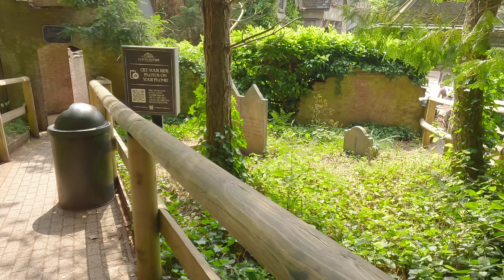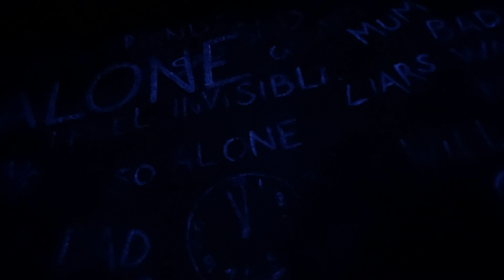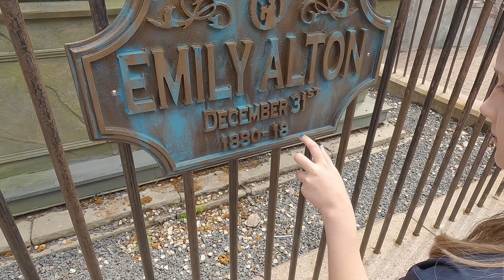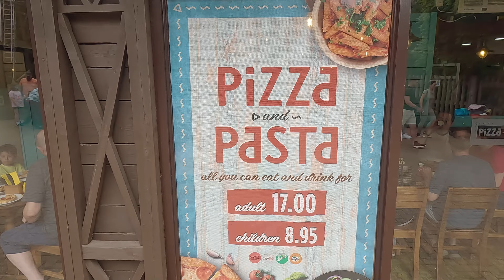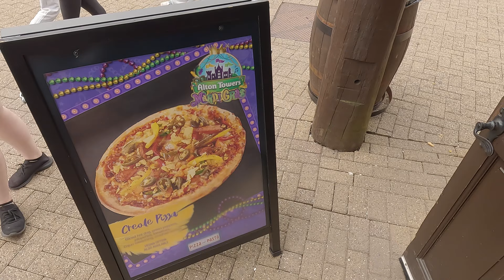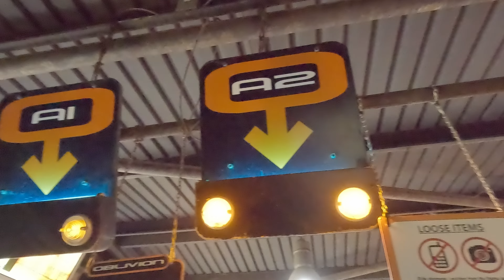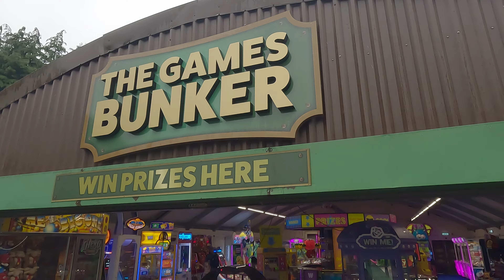Alton Towers Mardi Gras Final Day 18 June 2023 Vlog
Join us for the final day of the awesome Alton Towers Mardi Gras event for 2023! Alton Towers Mardi Gras in 2023 was so much fun. We enjoyed the event so much we decided to go back for the final day to document all it had to offer. The event featured multiple spectacular performances throughout the day including dancers and live music performances with one final grand parade at the end of the day! Let’s just say, this one went down a storm!
As well as soaking up the fantastic Mardi Gras atmosphere we also got on some of our favourite Alton Towers Rides including Oblivion, The Curse at Alton Manor and Wicker Man! We had another ride on Nemesis Sub Terra. Find out if it  is still worth riding?
As it was Father’s Day we also had a Pizza Pasta treat. Find out our opinions on the offering in there too!

Facebook: Ben and Hollies Theme Park Adventures